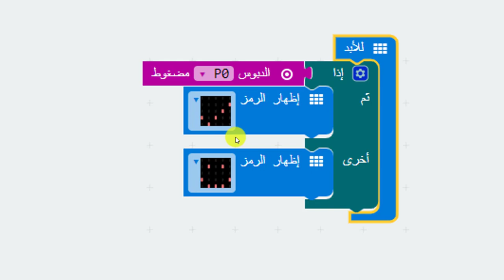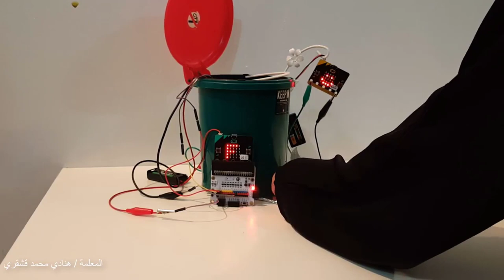شرحي لمشروع سلة المهملات الذكية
المعلمة هنادي محمد قشقري
18 / 2 / 1440هـ